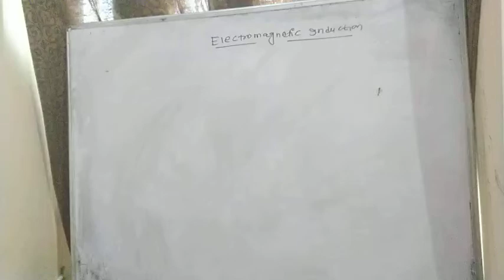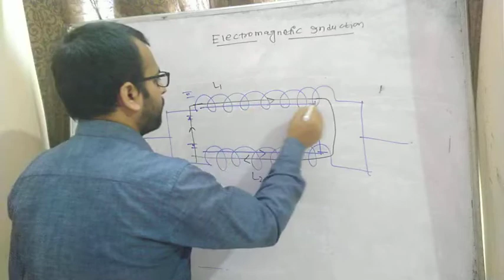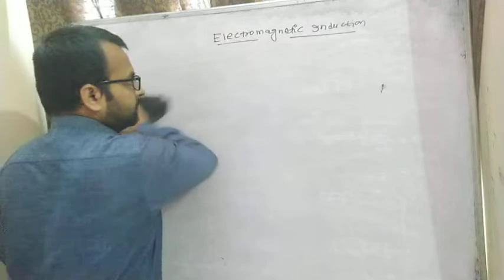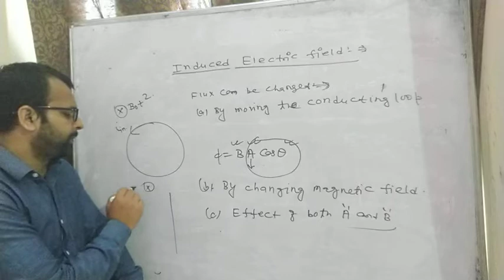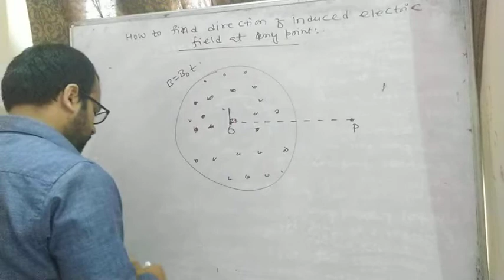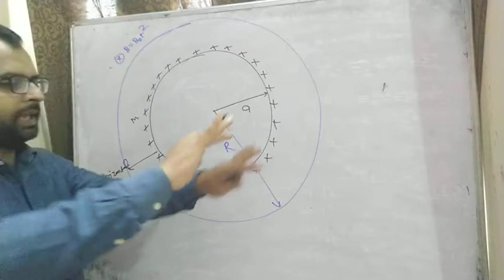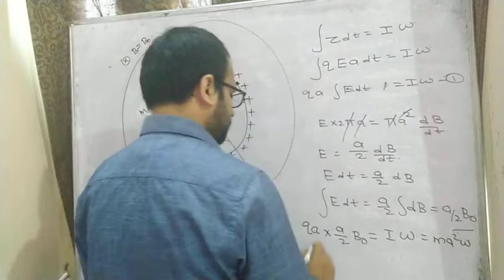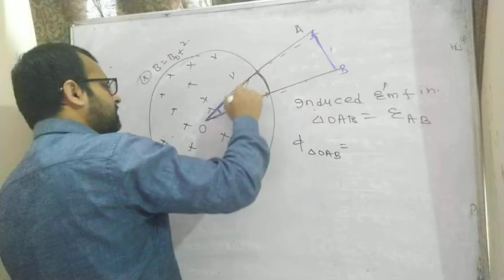EMI Part 9 (Induced Electric Field) , Enjoy With Subject, EWS, Abhay Kumar (B.Tech, IIT Kanpur)